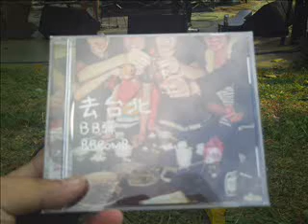2012-10-14 混種現場 On Site - BB弹